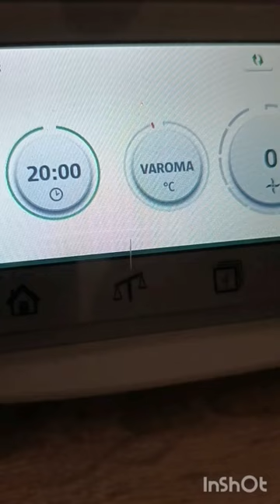alcachofas con jamón y foie y acompañamos con hamburguesas a la parrilla caseras